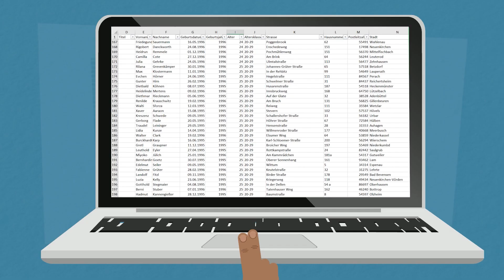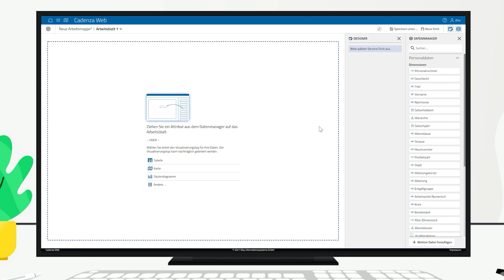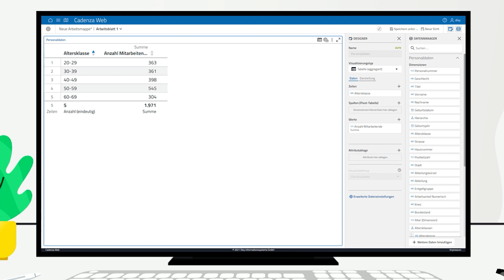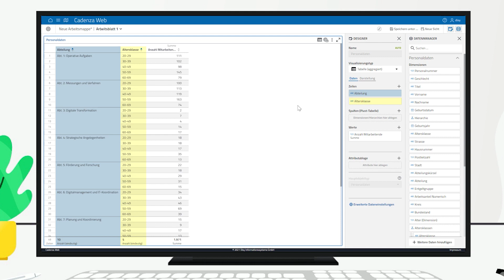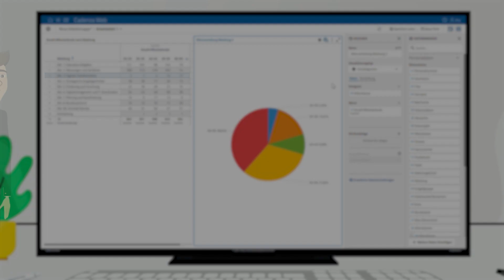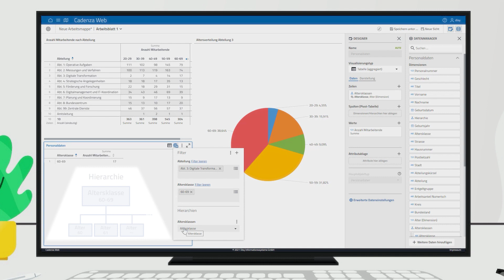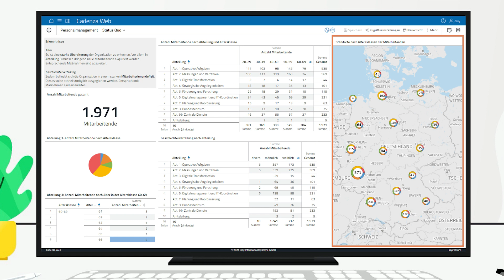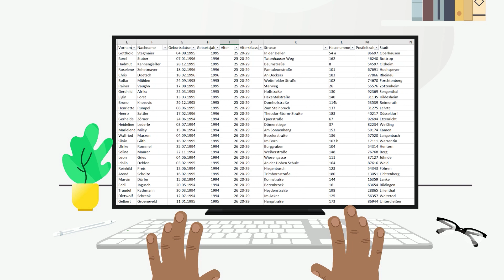Moderne Datenanalyse: Durch Perspektivwechsel wertvolle Erkenntnisse gewinnen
Mit der mehrdimensionalen Analyse können Analysten Daten aus verschiedenen Blickwinkeln betrachten und damit wichtige Informationen gewinnen. In unserem Erklärvideo stellen wir die Möglichkeiten der mehrdimensionalen Analyse oder auch Online Analytical Processing (kurz OLAP) mit disy Cadenza vor.